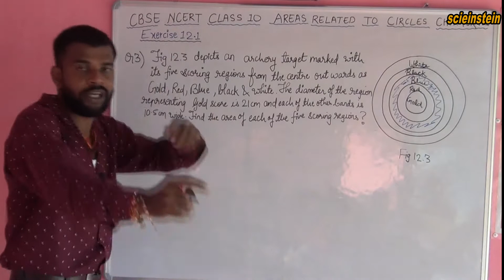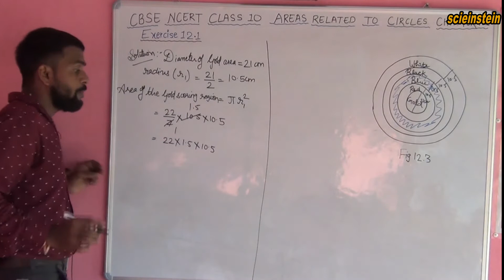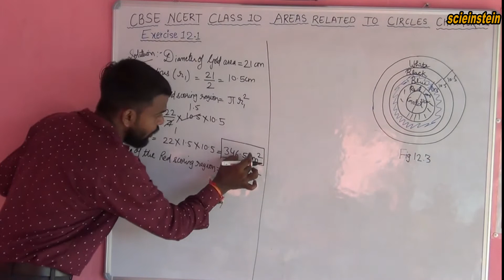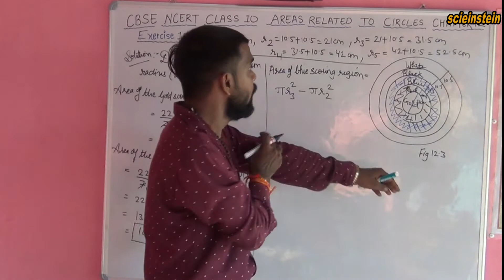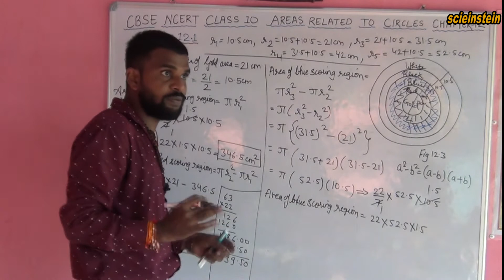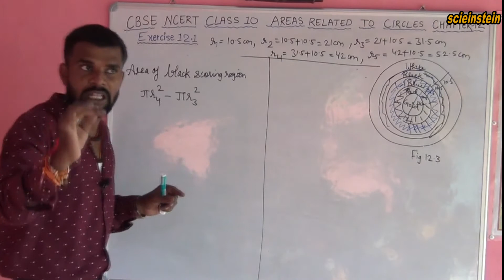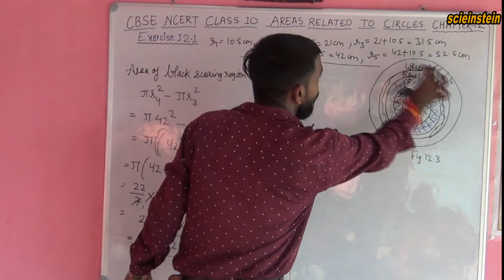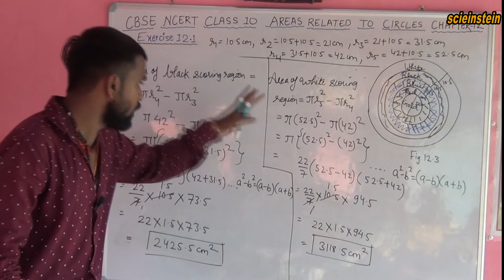Question 3 Exercise 12.1 Solution | Areas Related To Circles | CBSE NCERT CLASS 10th | Chapter 12